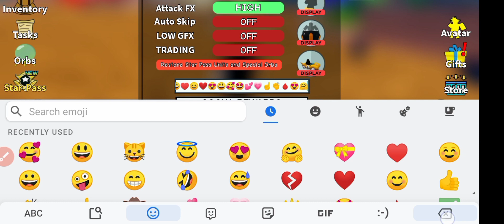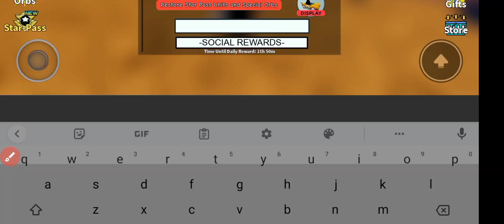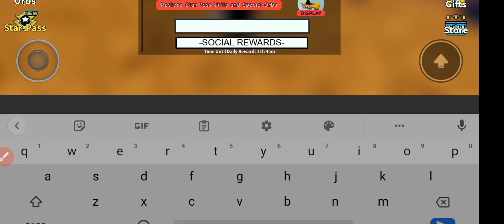All Star Tower Defense Codes: Unlock New Characters and Power Up Your Game!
Hey there, it's The Angel! Are you a fan of All Star Tower Defense? Looking to get an edge in the game and unlock new characters? Look no further! In this video, I share the latest and most up-to-date codes for All Star Tower Defense, so you can get exclusive rewards, boosts, and characters that will make your game even more fun.

My team and I have scoured the web to find the most reliable and working codes for All Star Tower Defense, so you don't have to waste your time on outdated or fake ones. We also provide step-by-step instructions on how to redeem the codes in the game, so you can start enjoying the benefits right away.

Here is the list of your quiries:

The Angel
All Star Tower Defense Roblox Codes
Roblox All Star Tower Defense Codes
All Star Tower Defense New Codes
All Star Tower Defense Update
All Star Tower Defense All Codes
All Star Tower Defense Working Codes
All Star Tower Defense Characters
Roblox
Gaming
Tower Defense
Strategy Games
Online Games
Multiplayer Games
Free Robux

Whether you're a new player or a seasoned veteran, these All Star Tower Defense codes are sure to give you an edge in the game. So don't wait any longer, watch this video and get ready to power up your gameplay!

Thanks.